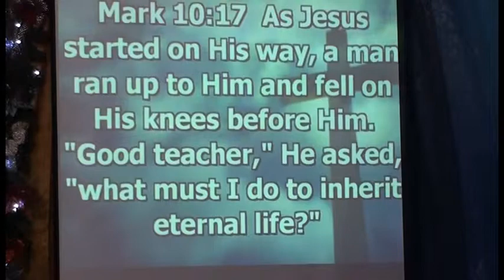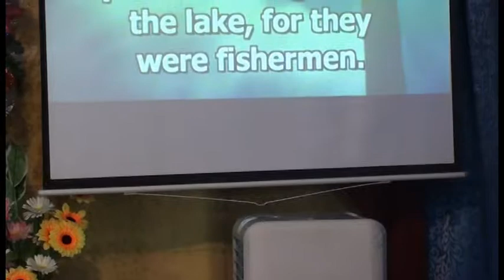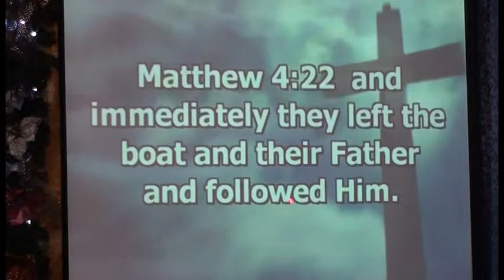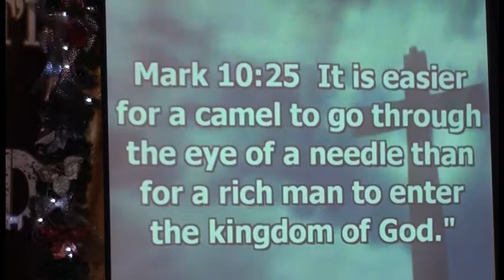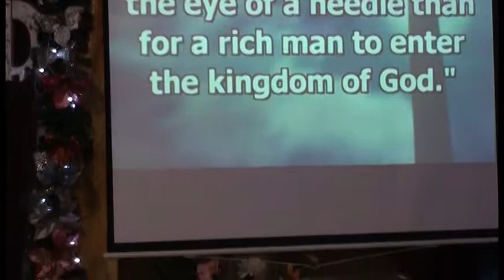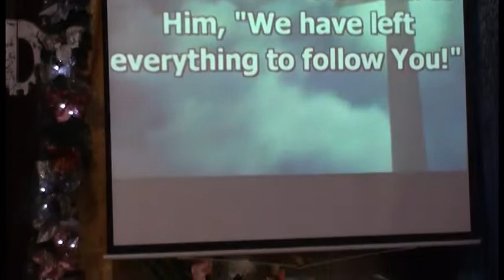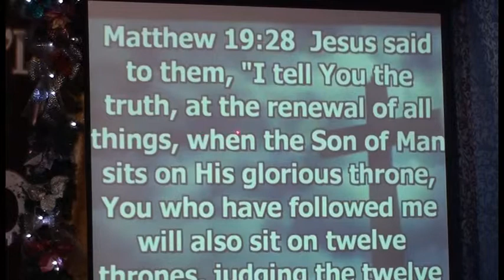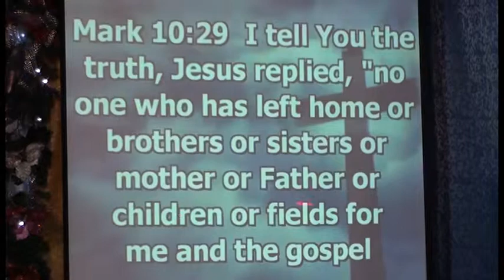Good Investment Part 1